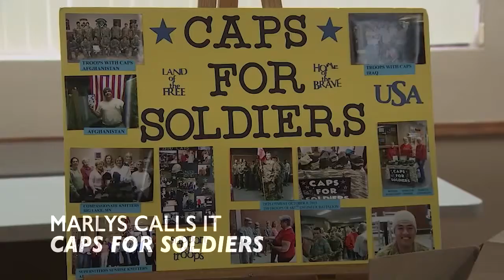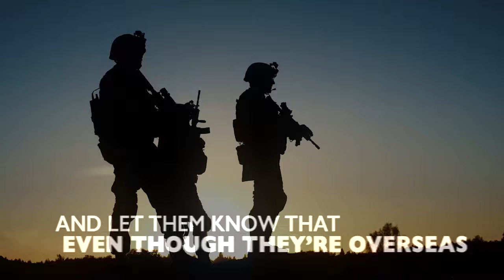Knitting Group Makes Hat for Soldiers Overseas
A group of women in a Phoenix home are knitting something special: caps. The caps go to soldiers overseas to make them feel a little warmer and a little closer to home...And the caps have done more than just keep soldiers warm. The knitters said they’ve even saved lives, including the time one soldier decided to wear two of the hats under his helmet.